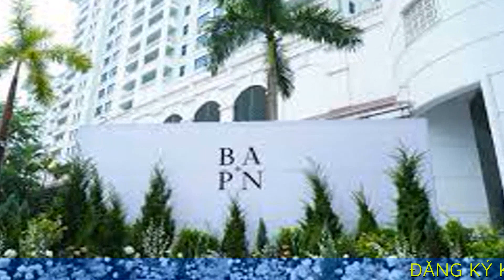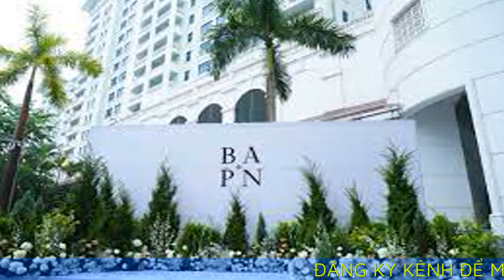Không gian lễ cưới cạnh hồ bơi của Phương Nga và Bình An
Bình An và Phương Nga tổ chức lễ cưới vào ngày 21/10 tại không gian ngoài trời. Sự kiện dự kiến có đông đảo nghệ sĩ tham dự.
Chiều 21/10, hôn lễ của Phương Nga và Bình An diễn ra tại một khách sạn nổi tiếng ở Hà Nội. Buổi lễ được tổ chức riêng tư ở ngoài trời. Trời có mưa nhỏ, nhiệt độ khoảng 20 độ C.

Trong lễ cưới, cô dâu và chú rể chuẩn bị sẵn bài chia sẻ dành cho nhau. Bình An xúc động nói: “Chào bạn, người đã luôn đồng hành cùng mình suốt 4 năm 9 tháng 3 tuần vừa qua. Mình là người không bao giờ tin vào chuyện cổ tích và bạn cũng vậy. Nhưng bạn có thấy câu chuyện của chúng mình thật lạ? Nó sẽ chẳng giống bộ phim nào cả, từ lần đầu tiên chúng ta gặp nhau. Hai đứa không hề có một người bạn chung mà quen nhau tình cờ. Sau khi tìm hiểu về nhau, chúng ta đều thấy 2 đứa không hề có một sở thích nào chung. Mình là người sến sẩm còn bạn có đôi chút nhạt nhòa. Mình thích cơm với cà, bạn thích ăn mì ý. Mình thích du lịch thách thức còn bạn có thể nằm dài cả ngày ở bãi biển. Nhưng những điều khác biệt ấy không hề làm chúng mình xa cách”.

“Mình là người bảo thủ, cứng nhắc nhưng có thể làm tất cả vì bạn. Có những khoảnh khắc khiến mình nhận ra, bạn sẽ là người đồng hành với mình suốt cuộc đời này. Đó là những lúc bạn giữ tiền giúp mình. Nhưng quan trọng, mình đã yêu bạn từ cái nhìn đầu tiên. Mình sẽ luôn giữ rung động đó trong suốt cuộc đời này như lần đầu tiên ấy. Cảm ơn bạn", anh tiếp tục khiến khách mời rưng rưng.

Phương Nga bật khóc đáp lời: “Vậy là chúng mình đã cùng nhau trải qua 4 năm, 9 tháng, 3 tuần, một ngày. Chúng ta đã trải qua rất nhiều giai đoạn, từ khi quen đến lúc xuýt phải xa nhau. Đã có rất nhiều thay đổi. Mình biết trước đây, bạn sợ và ghét mèo nhưng vì mình, bạn đã nuôi 3 bé. Mình cũng sẽ vì bạn thích bóng đá hơn để đi ăn mừng cùng bạn”.

“Câu đầu tiên, mình giới thiệu về bạn là: ‘Cậu của mợ’. Giờ chúng mình ít xưng hô như vậy rồi vì sợ mọi người nói sến. Nhưng mình hy vọng chúng mình luôn như vậy và không vì những người ngoài kia mà thay đổi. Mình mong chúng ta thật hạnh phúc, bình dị và vui cười khi ở bên nhau”, á hậu nói.

Vài tiếng trước khi hôn lễ diễn ra, Phương Nga chia sẻ hình ảnh chụp cùng Bình An tại Hàn Quốc. Á hậu tâm sự: “Bộ ảnh không có váy cưới lộng lẫy tràn ngập hoa tươi nhưng đây là những hình ảnh đời thường nhất của hai đứa. Hy vọng chúng mình sẽ luôn bình dị, hồn nhiên và hạnh phúc như trong ảnh”.

Trong khi đó, Bình An bày tỏ: “Anh chẳng bao giờ tin những câu chuyện cổ tích. Nhưng anh sẽ viết được câu chuyện cổ tích của hai đứa mình. Mọi người có thể không tin, nhưng chỉ cần có em đồng hành, anh chắc chắn làm được”.

Phương Nga và Bình An cử hành lễ ăn hỏi sáng 6/10. Đỗ Mỹ Linh, Đỗ Hà, Kiều Loan, Phương Anh, diễn viên Lương Thanh làm phù dâu cho Á hậu Phương Nga trong ngày trọng đại. Phương Nga sinh năm 1998, được biết đến với danh hiệu Á hậu 1 Hoa hậu Việt Nam 2018. Hiện, cô làm việc tại VTV trong vai trò dẫn chương trình.

Cô công khai hẹn hò với diễn viên Bình An sau khi đăng quang. Bình An chính là mối tình đầu của á hậu. Bình An hơn bạn gái 5 tuổi. Anh sinh ra tại Phú Thọ và là diễn viên tham gia nhiều tác phẩm truyền hình như Chạy trốn thanh xuân, Những cô gái trong thành phố, Ngược chiều nước mắt, gần đây là Gara hạnh phúc.